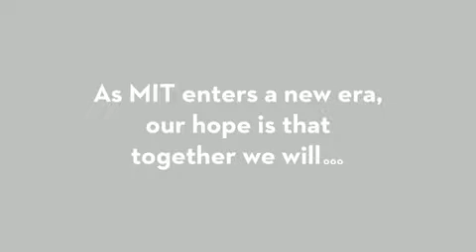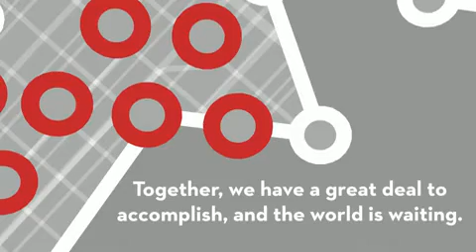MIT Holiday Greeting 2012